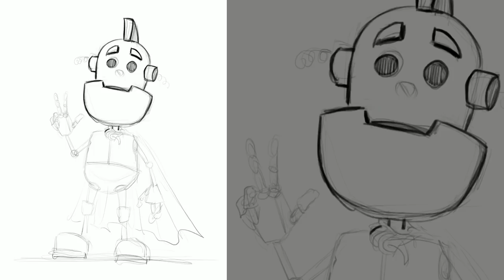Drawing and Painting a Cartoon Robot in Procreate - iPad Pro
In this video I show you the process as I draw and paint this little cartoon robot. I like to lighten up the mood with some cartoony artwork every now and then. One day I plan on creating some children's books and this might be the style I will illustrate them in.

Back Story on this little guy - His name is Robbie the Robot and he has dreams of one day flying through the sky. His arch enemy mean old Mr. Gravity is holding him down. That won't stop Robbie the Robot from pursuing his dreams! One day he will fly! ( I really have to work on my story telling abilities. lol )

Let me know what you think of the artwork and if you want to see more of this type of work. As well as some narrated videos explaining the process!